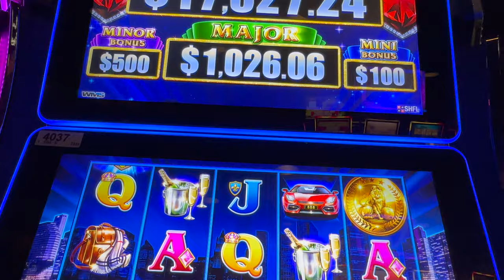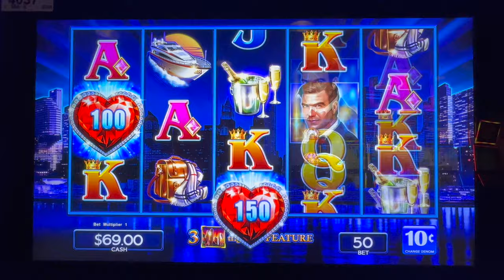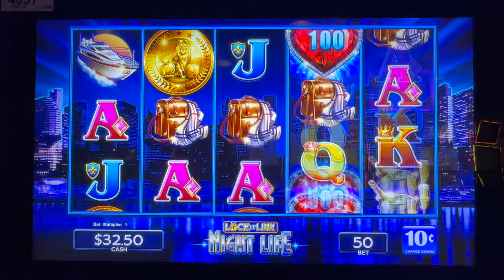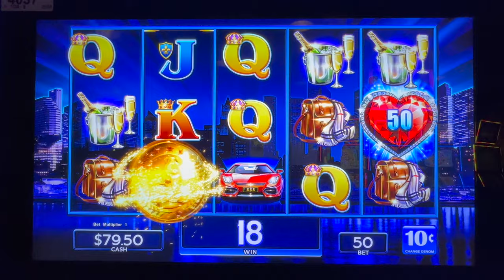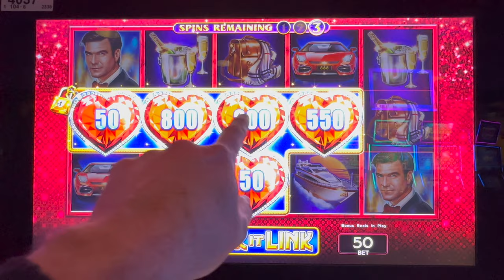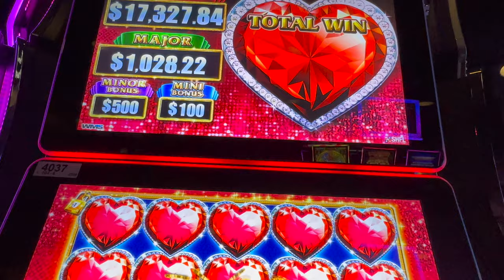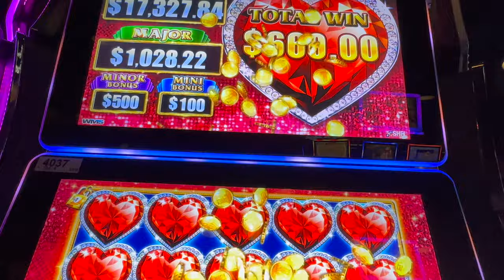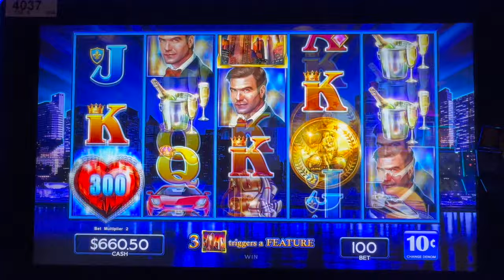We FILLED IT UP!! Nightlife Lock It Link ❤️ ❤️ ❤️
Featured in this video:
Lock It Link Nightlife